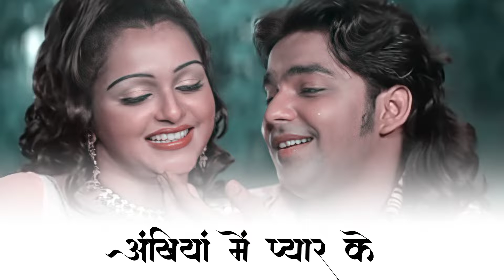4K Video Pawan Singh (Official video) Othwa tohar Jaise Bhor ke kiriniya Superhit sad Stage sho